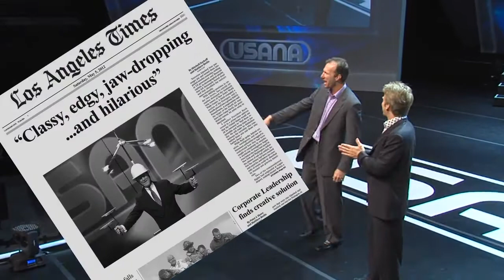2017 Passing Zone Corporate Promo Video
to learn more about The Passing Zone and The Grable Group.